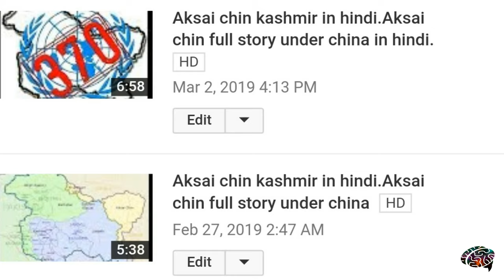चीन को अरुणाचल प्रदेश से ज्यादा क्यों पसंद है बंज़र भूमि अक्साई चीन१Why china kept aksaichin hindi?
China attacked india in 1962 and captured two territories Aksai chin and Tawang.But after a brief war china declared ceizefire and left its control over tawang and kept aksai chin.But Why?
Aksai chin is a barren land at high altitude.On the other hand arunachal is a very fertile land.But china kept aksai chin due to its strategic importance.
Everything about aksai chin and arunachal explained in hindi.